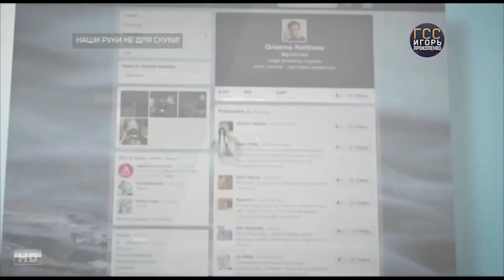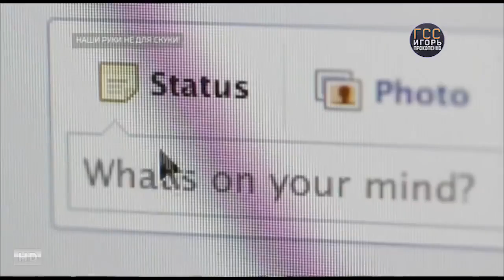Самые шокирующие гипотезы. Выпуск от 21.12.2017 Наши руки не для скуки!